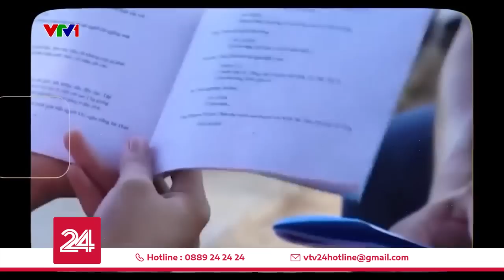Cái mồm "loa phường" của Ninh "Loe" là tự nhiên hay có luyện tập? | VTV24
Thân hình nhỏ bé mà nghe cái giọng gọi cái là người ta đang buồn ngủ cũng phải tỉnh lại liền.😂